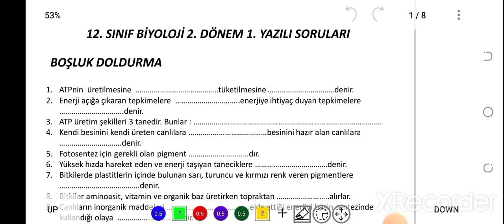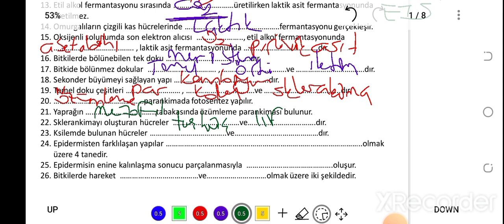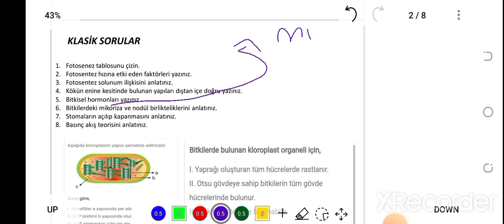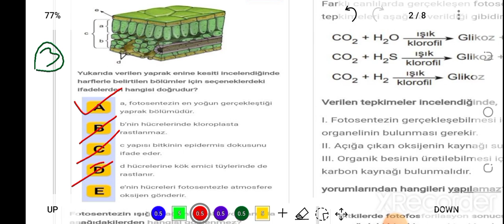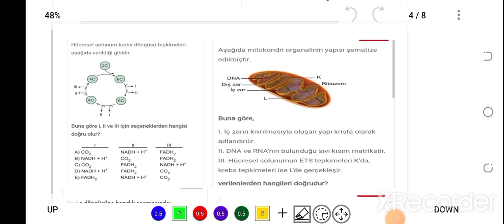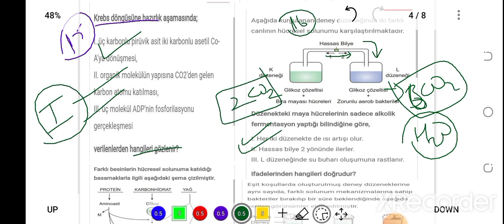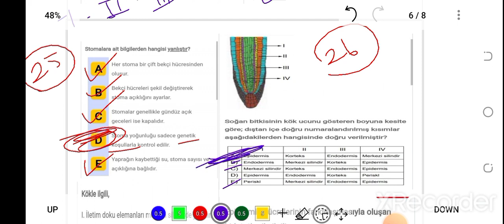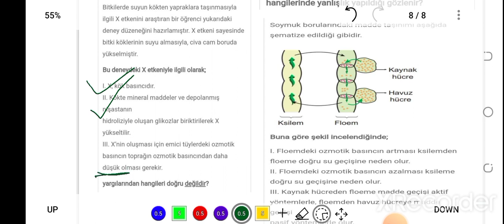12. SINIF BİYOLOJİ 2. DÖNEM 1. YAZILI HAZIRLIK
PDF